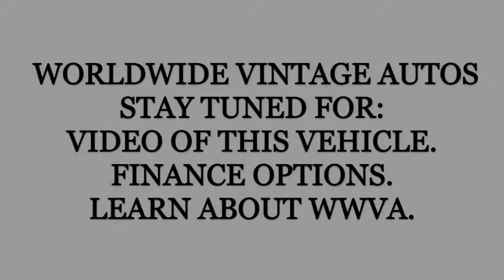1986 CHEVROLET BLAZER